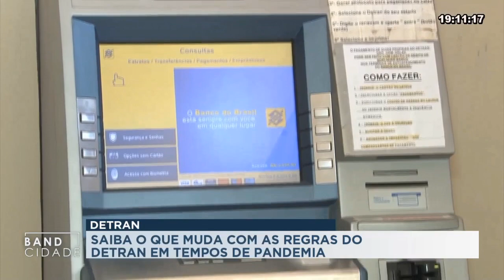Detran fechado em todo estado, saiba o que muda.